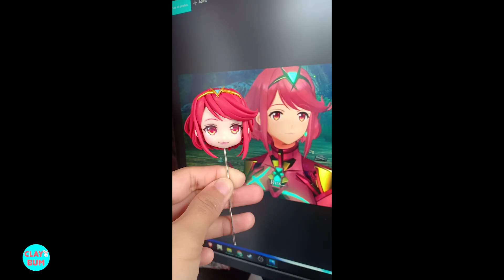Clay Figurines Commission Update #2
Here's some update of my commission work that I did this past 5 months.

Why I don't upload tutorials while doing commissions? It's because I'll be slower than I already am and I couldn't focus.

Don't worry! I will still upload tutorials but not at the moment, since I still have commissions to do.

Hopefully next year I will be full time Youtuber again and then I'll just sell some of my works on my site.

I made these using resin air dry clay, super light air dry clay (for armature), some parts are polymer clay.